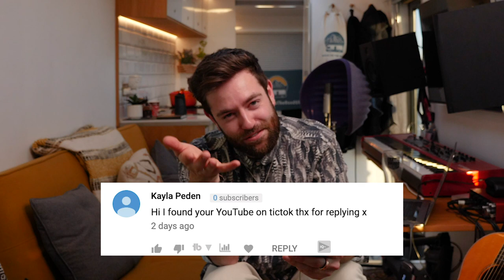My FINAL WEEK in UK // Damian Keyes // Working with Warner Chappell 😲